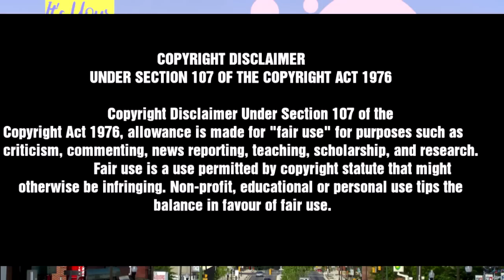JOSELINE EXSPOSED by TMZ| She yelled, taunted, got dropped by the MIAMI POLICE FORCE ARREST INSIDE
Would you like to do business?